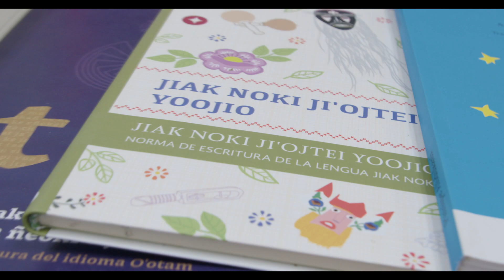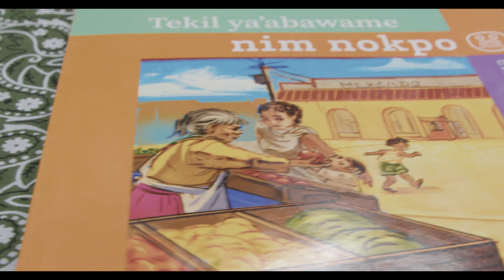Resumen Informativo SEC del 19 al 25 de Septiembre de 2024